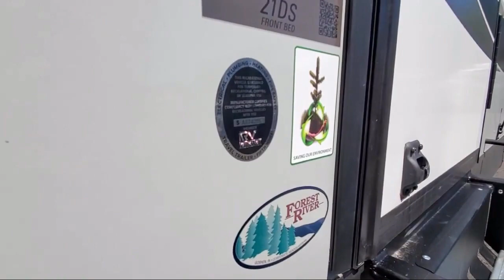2023 Forest River Rv Flagstaff Micro Lite 21DS Johnson City Kingsport Bristol Asheville North Car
2023 Forest River Rv Flagstaff Micro Lite 21DS Stock Number: FL5228.